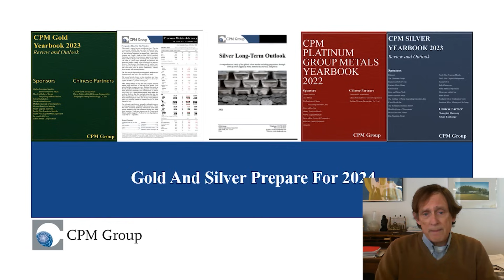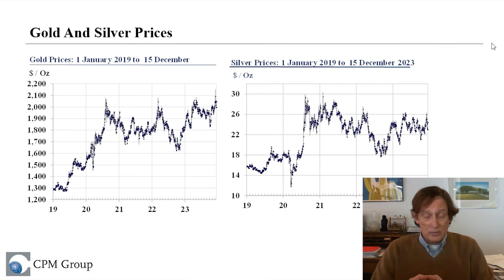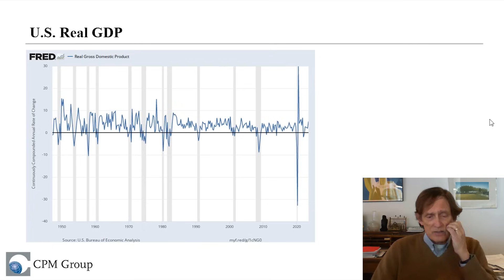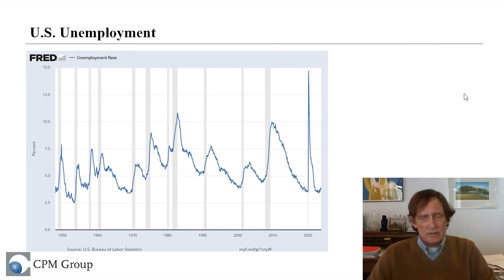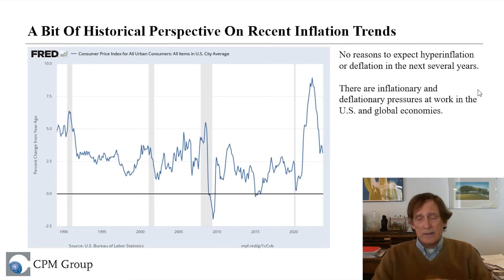Gold and Silver Market Outlook 2024: Prepare For The Rising Storm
CPM Group’s Jeffrey Chirsitan discusses the price action of gold and silver this week, as well as the bigger trends over the past year. He then discusses some of the factors CPM Group expects to affect the gold and silver markets in 2024, including problematic political issues, interest rates, GDP, unemployment, and inflation.

Jeff concludes by providing CPM Group’s short-term price projections for December and January.